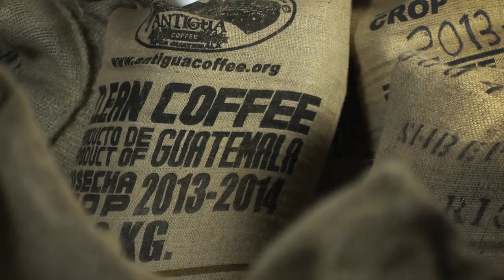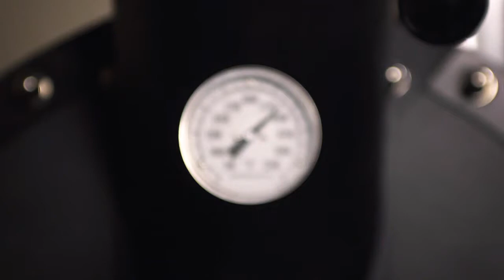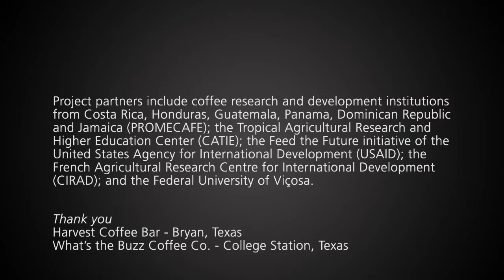The end of premium coffee? Scientists confront a billion-dollar fungus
The largest research project of its type for Texas A&M AgriLife aims to reconstruct a Central American coffee industry still recovering from the coffee rust disease epidemic that devastated the region to the tune of $1 billion in the harvest season of late 2012 alone. Through funding from the global coffee industry and USAID, Texas A&M University System's World Coffee Research in the Norman Borlaug Institute for International Agriculture aims to provide farmers in the affected regions with quality, high yielding, rust-resistant coffee varieties that will secure their livelihoods for the long term.